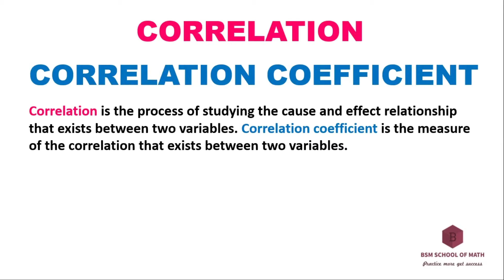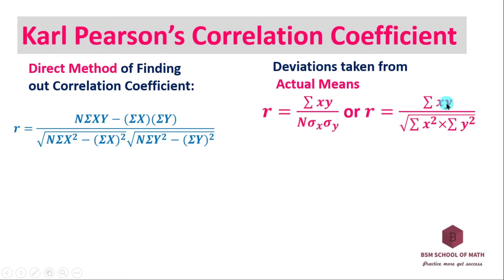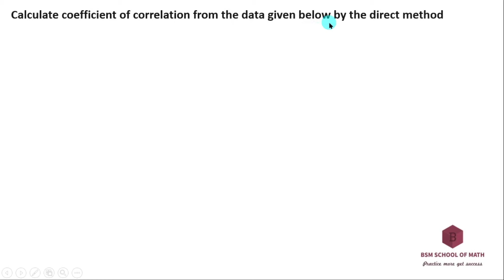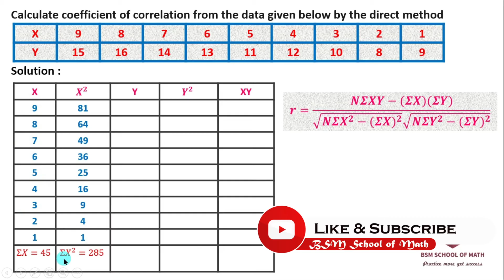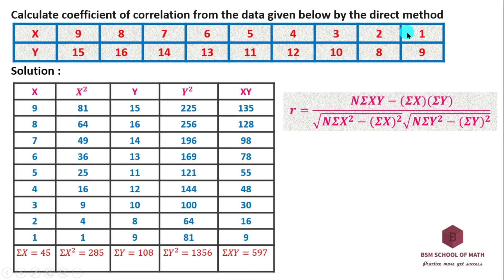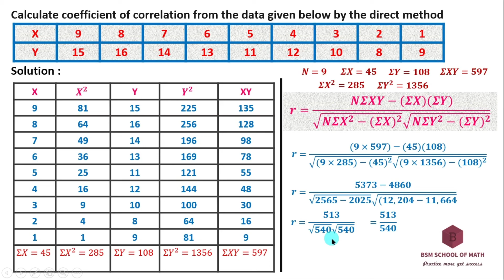Pearson's Correlation Coefficient | Direct Method | Tamil |Pearson's Coefficient of Correlation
Pearson's  Coefficient of Correlation